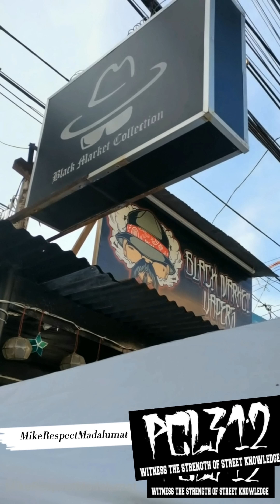REST IN PARADISE OG KAYBEE!!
NO COPYRIGHT INFRINGEMENTINTENDED.ALL RIGHTS RESERVES TO THE OWNERS MUSIC IN THIS VIDEO